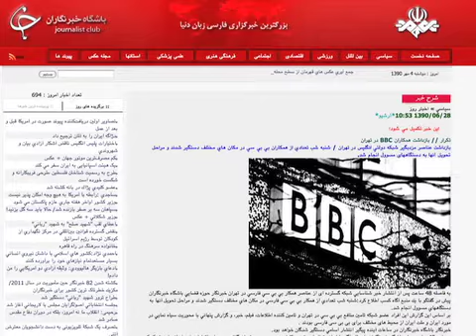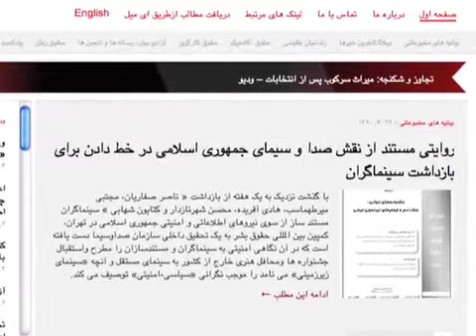«ارتباط با رسانه های خارجی هنوز جرم نیست»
نعمت احمدی حقوقدان در تهران می گوید قانونی برای ممنوعیت مصاحبه و همکاری با رسانه های خارجی وجود ندارد.
در حالیکه مقام های جمهوری اسلامی از بازداشت چند فیلم ساز به اتهام ارتباط با بی.بی.سی. فارسی خبر می دهند، برخی این برخورد ها را سیاسی تلقی می کنند. گزارش از آرش سیگارچی.